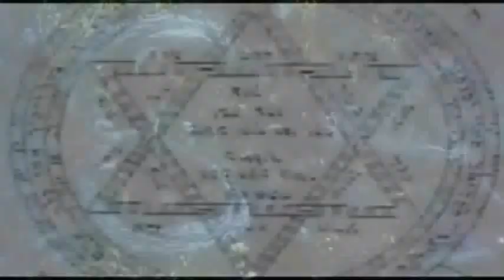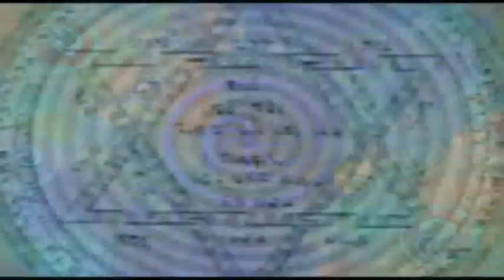Killing Joke Exorcism Maxi Single Limited edition 1994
01. Exorcism (Live In King's Chamber Cairo August 1993 Mix) Edit
02. Whiteout (The Intellect Is Ugly Remix) Full Length Mandra Gora
03. Exorcism (A Germanic Interpretation) Unification Catastrophe Mandra Gora Remix Edit
04. Another Cult Goes Down (Portobello Mix)
05. Exorcism (The Bretonic Revenge) Total Eclipse Remix Edit
Many thanks for audio share Stevie Baby.